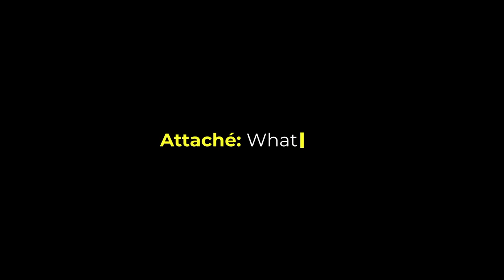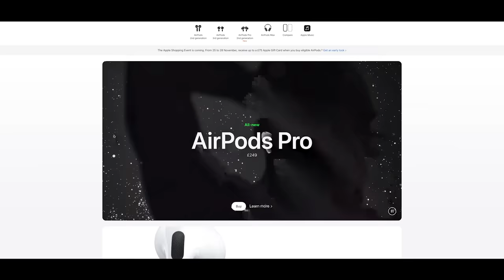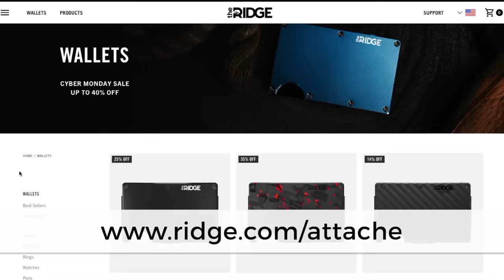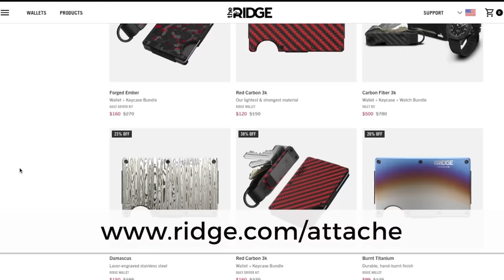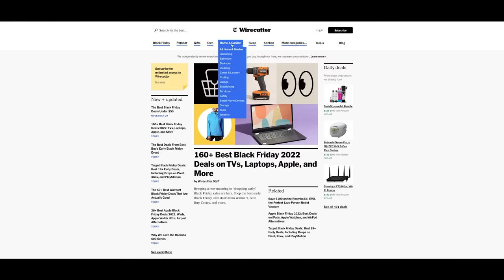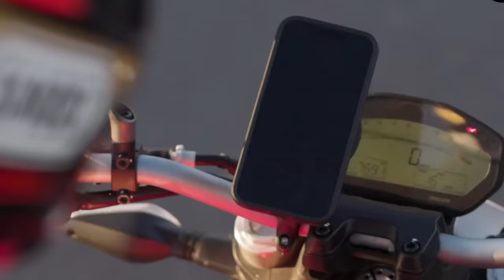What I Pack For Every Trip I Take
Become an Attaché member today for great perks and exclusive access You asked, so here it is - what I bring on all of my travels.

Now this list is honed over a million miles of travel. Everything in this list earned its place in my bag. I travel way too much to be let down by shoddy products so I am very picky about what goes in my bag.

Here is the list:
00:00 - Intro
00:37 - The Bag Itself
01:28 - The Headphones
02:34 - The Laptop
03:10 - The Tablet
05:56 - The Entertainment
07:01 - The Power
07:30 - The Tags
08:00 - The Vlogging Camera
08:35 - The Cable Bag

To help us create more content, plus get access to exclusive content and merch, become one of our backers today